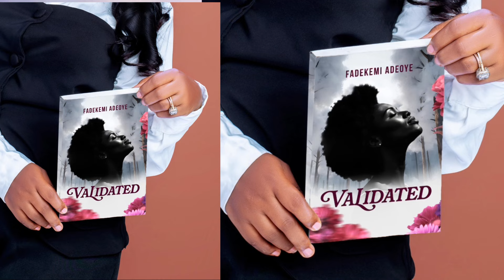Life changing books you must read before 2024 ends! | 40days of FGW Day 38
Ready to transform your life? In this video, we dive into a curated list of life-changing books that will inspire, motivate, and empower you. Whether you're seeking personal growth, financial success, or spiritual enlightenment, these books have the power to make a significant impact.
 book recommendations, book review, must-read books, personal development books, self-help books, life-changing books, 2023 book list, bookworm, reading list, personal growth, self-improvement, motivation, inspiration, mindset, productivity, success, happiness, mindfulness, spirituality
IG & X: Fadeke_